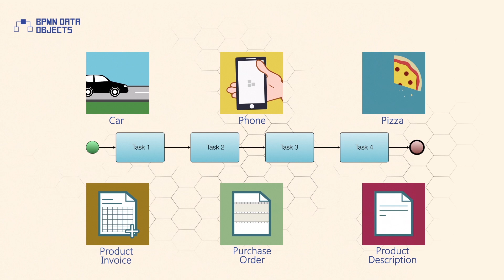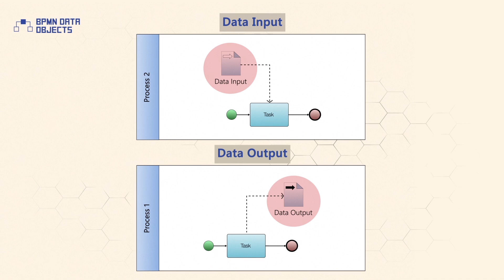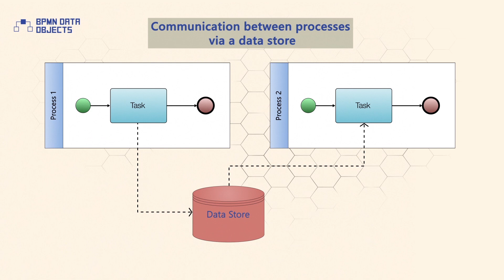BPMN Data Objects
Process modeling commonly requires representing items that are created, manipulated, stored, sent or received during the execution of a process.

This may be a physical item like a car, or information such as a product invoice.

BPMN offers direct support for modeling information items and the flow of information items, whereas physical items can only be represented indirectly.

This video is part of the BPMN Distilled Series from Orbus Software. Make sure you check for the next the video in the series next week.